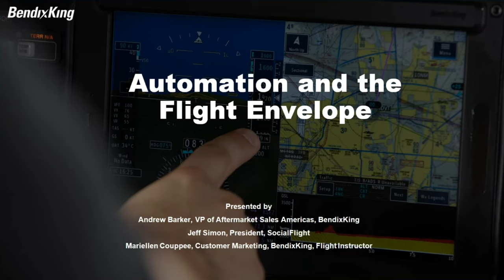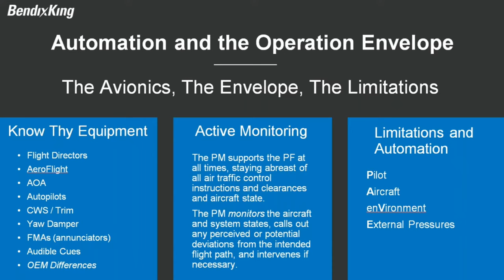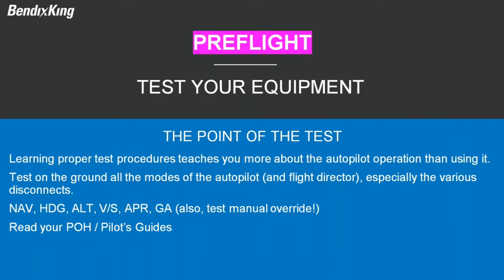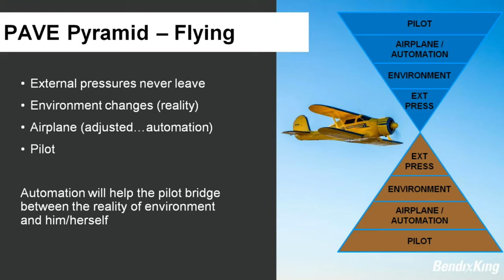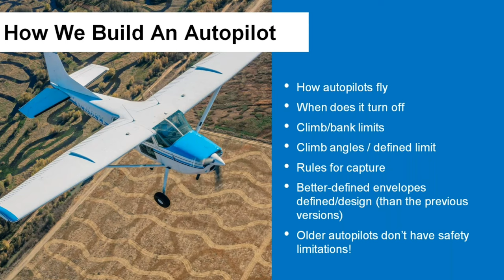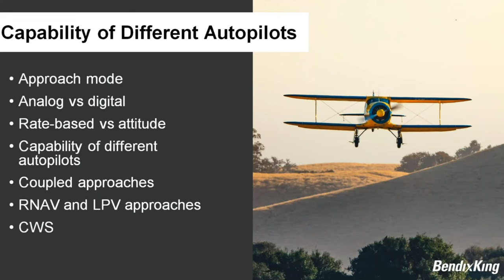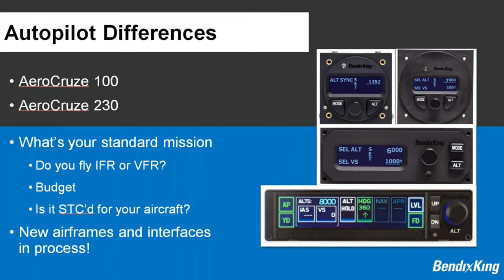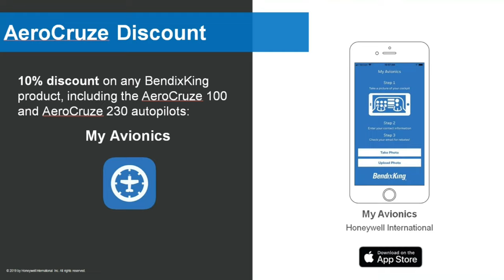Automation and the Flight Envelope - Presented by BendixKing and SocialFlight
Chances are, your autopilot flies much closer to the edges of your aircraft’s flight envelope than you do with the yoke in your hands. But which is better? This webinar will review the levels of automation, visual cues, and strategies for aligning your aircraft’s automation with phases of flight.

Join SocialFlight’s Jeff Simon and BendixKing’s Andrew Barker and Mariellen Couppee to explore the subject, including how the BendixKing’s newest autopilot, the AeroCruze 230, fits into the equation. They will provide the maintenance, builder, production as well as flight instructor’s point of view. Presented by BendixKing and SocialFlight.